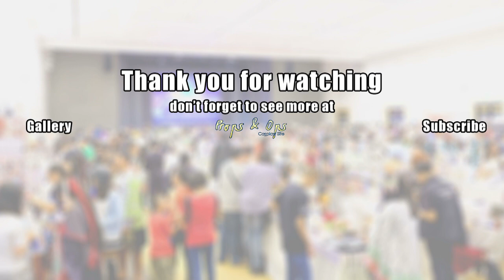Maruya #29 | Cover Dance - Aidey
Free Stage Cover Dance วง Aidey ในงาน Maruya #29
วันอาทิตย์ที่ 22 ธันวาคม พ.ศ.2562 ณ อาคารรักตะกนิษฐ มหาวิทยาลัยสวนดุสิต